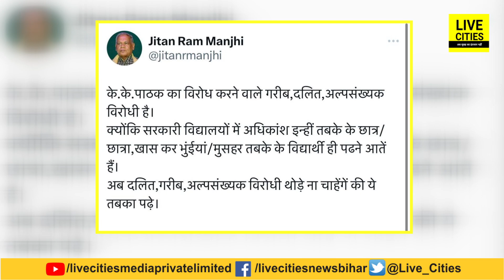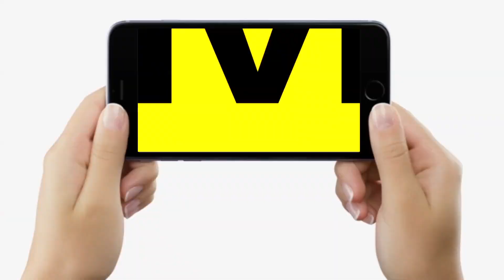IAS K K Pathak के समर्थन में बोले Jitan Ram Manjhi, उनका विरोध करने वाले दलित-गरीब विरोधी हैं